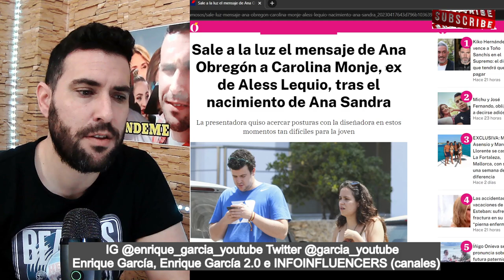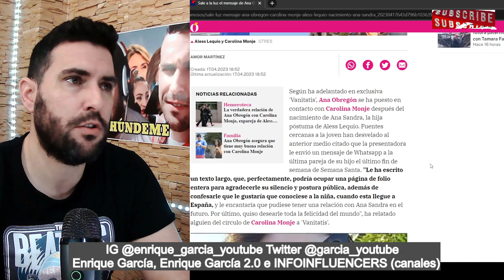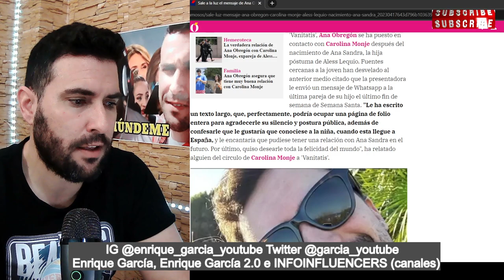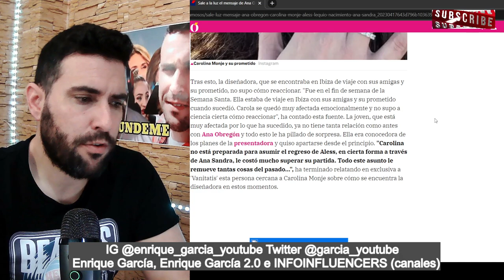REACCIÓN BOMBA de la novia de Aless Lequio, al whastapp de Ana Obregon ofreciéndole CONOCER su HIJA